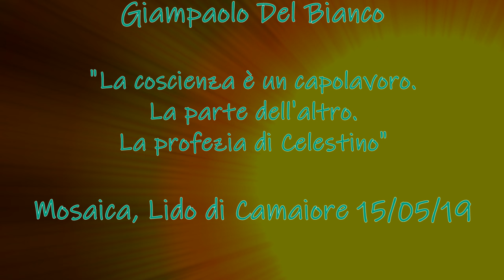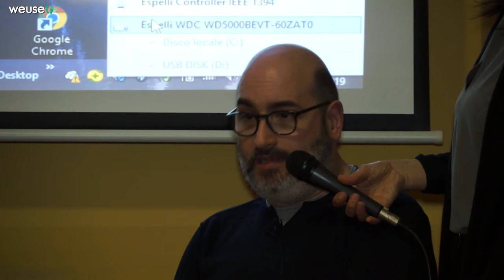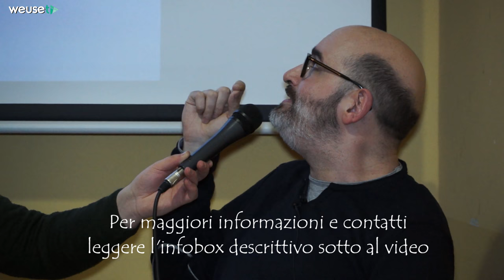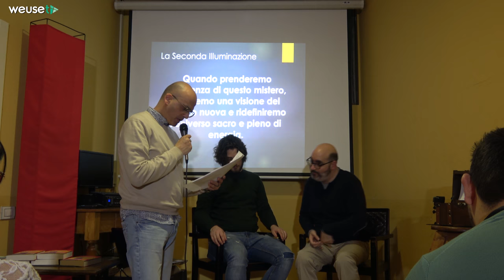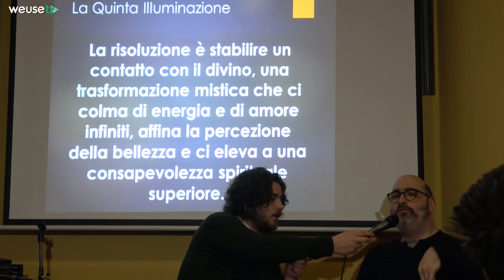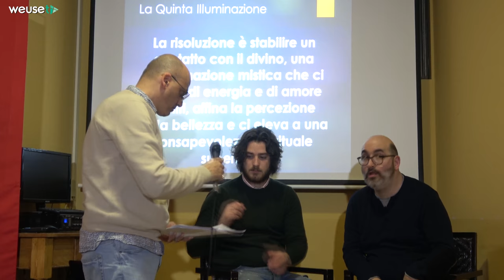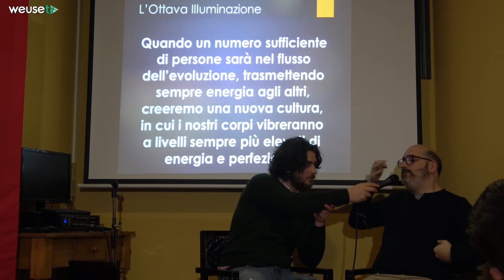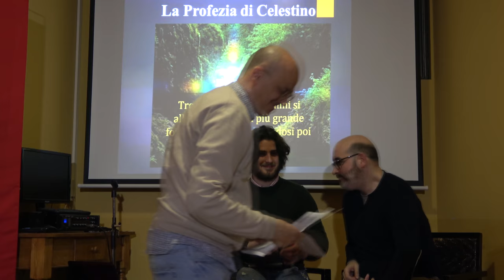La profezia di Celestino - Le nove illuminazioni spiegate magistralmente da Giampaolo Del Bianco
15/05/2019 - Olos life - La profezia di Celestino - Le nove illuminazioni spiegate magistralmente da Giampaolo Del Bianco
❌Questo video ha esclusivamente finalità informativa e non costituisce un consulto medico nè pretende di essere portatore di verità assolute. Prima di sottoporvi a qualsivoglia terapia è sempre consigliato rivolgersi al proprio medico di fiducia

🛒📕📗📘📙📒🛒Consigliamo alcuni libri di fascia medio-alto per avvicinarsi al mondo delle discipline olistiche e delle varie forme di medicina alternativa e/o vibrazionale, tipiche di tutte le antiche scuole sapienziali/esperienziali. Sono generalmente riconosciute 5 categorie di medicina alternativa o complementare, i cui nomi descrivono solo parzialmente le loro componenti, e cercheremo di consigliare un testo per ognuna delle categorie e sottocategorie elencate:
1. Sistemi medici completi
2. Medicina mente-corpo
3. Terapie biologiche non utilizzate abitualmente nella medicina convenzionale
4. Terapie energetiche
5. Terapie fisiche e basate sulla manipolazione

1🌸SISTEMI MEDICI COMPLETI: questi sistemi alternativi/complementari/integrati alla medicina allopatica sono anche detti sistemi di medicina vibrazionale, energetica o informazionale. Si tratta fondamentalmente di 5 sistemi: MTC (medicina tradizionale cinese di cui fanno parte anche agopuntura, Reiki, Qi Gong e Tai Chi, moxibustione), Ayurveda (da cui derivano le varie tipologie di Yoga), Omeopatia, Naturopatia, Medicina Antroposofica

2🌸MEDICINA MENTE CORPO: sono compresi in questa categoria le tecniche di Biofeedback, Immaginazione guidata, Ipnoterapia, Meditazione e rilassamento.

3🌸PRATICHE BIOLOGICHE: fitoterapia, terapia chelante e terapie alimentari.

4🌸TERAPIE ENERGETICHE: pranoterapia e magnetoterapia

5🌸TECNICHE MANIPOLATIVE DEL CORPO: osteopatia, chiropratica e riflessologia